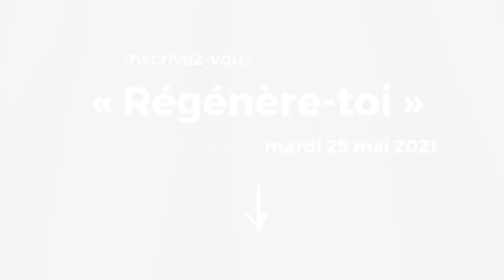Peur de la critique ?